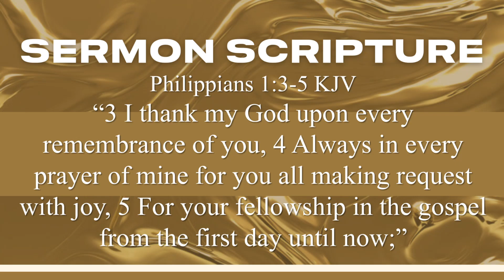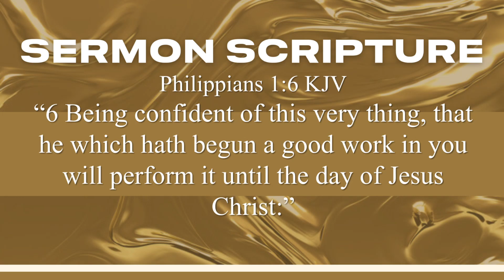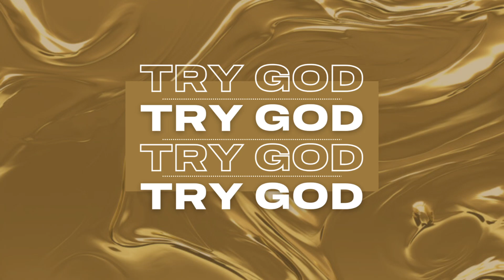"God Is Working In Us"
Pastor Eric A. Holder

Striving to Make Christian Disciples
3201 The Alameda Baltimore, MD 21218